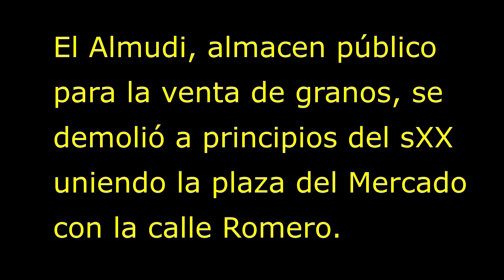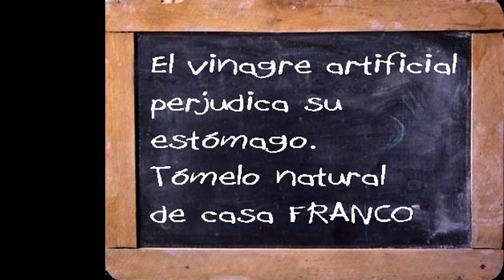Barbastro, calle Romero. Fotografías antiguas.